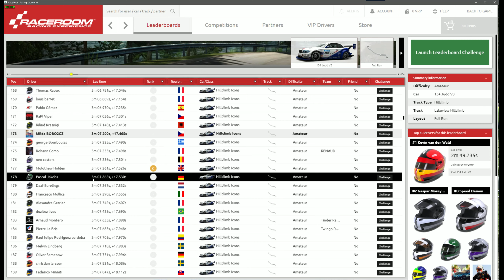RR Hill 1